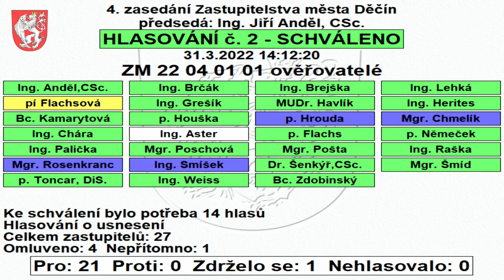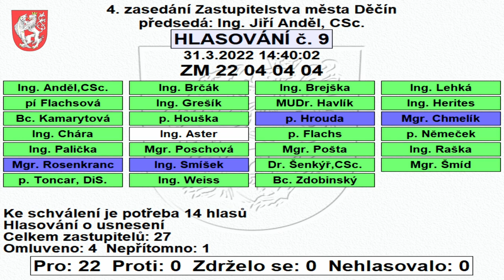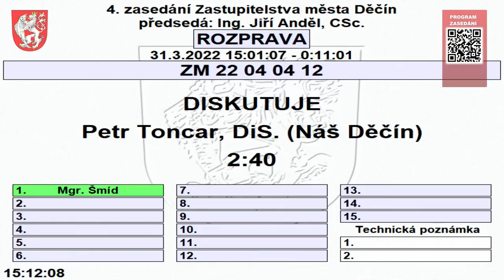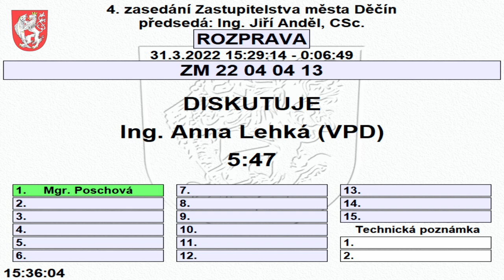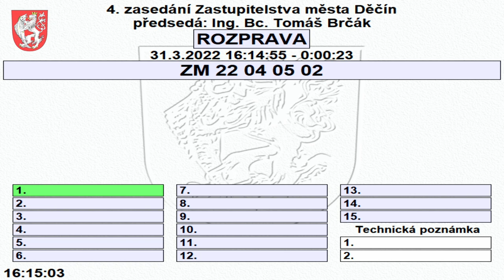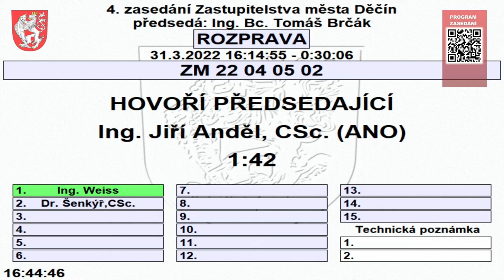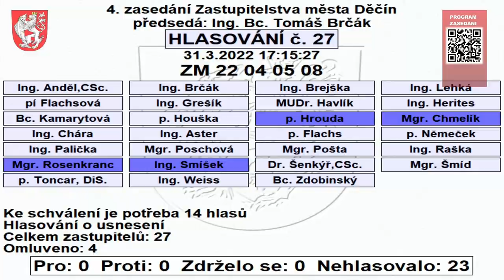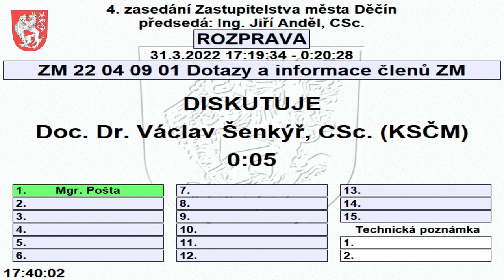2022- 4. zasedání Zastupitelstva města Děčín - 31.03.2022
2022- 4. zasedání Zastupitelstva města Děčín - 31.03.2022